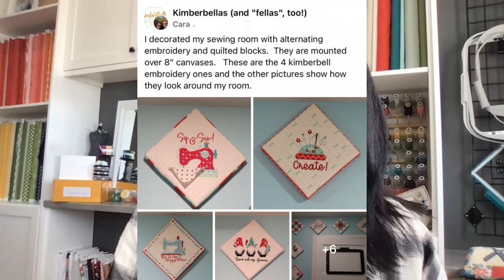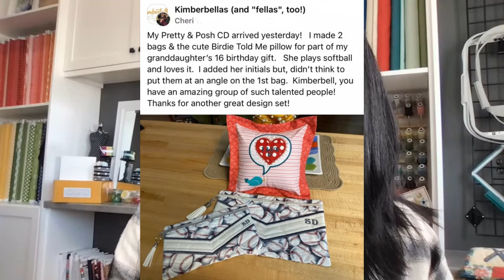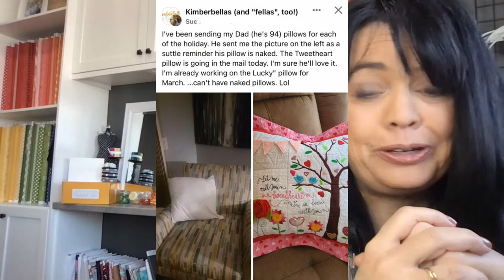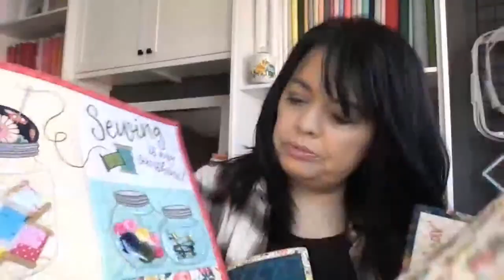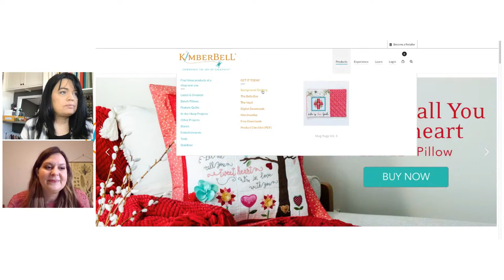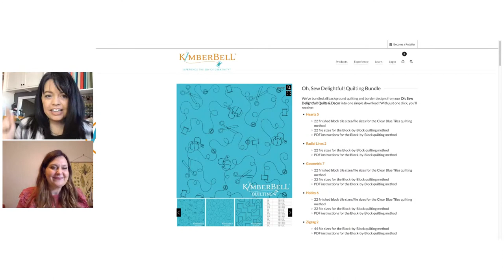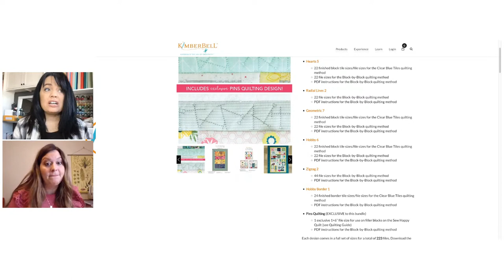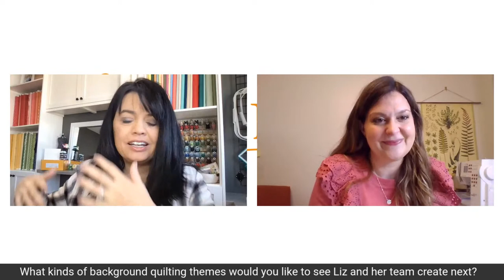What's New Wednesday at Kimberbell: Meet Liz! Oh, Sew Delightful Quilting, "So Lucky" & Giveaways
Join Kim for What's New Wednesday at Kimberbell: Meet Liz!